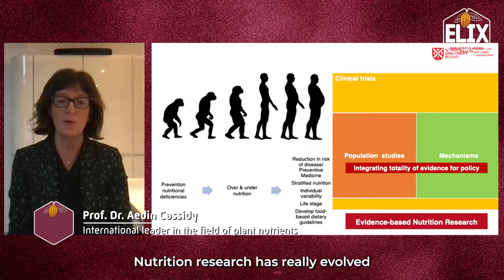Re-)experience the unveiling of Elix, the first nutraceutical fruit drink!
On October 14th, 2021, Barry Callebaut, the world’s leading manufacturer of high-quality chocolate and cocoa products, presented the world's first nutraceutical fruit drink.

The new cacaofruit elixir – made from 100% pure cacaofruit – has a zesty fruity taste. It upcycles the whole cacaofruit and positively impacts nature and communities.

Barry Callebaut is the world’s leading manufacturer of high-quality chocolate and cocoa products – from sourcing and processing cocoa beans to producing the finest chocolates, including chocolate fillings, decorations and compounds.

The Barry Callebaut Group serves the entire food industry, from industrial food manufacturers to artisanal and professional users of chocolate, such as chocolatiers, pastry chefs, bakers, hotels, restaurants or caterers. The two global brands catering to the specific needs of these Gourmet customers are Callebaut® and Cacao Barry.

The Barry Callebaut Group is committed to making sustainable chocolate the norm by 2025, to help ensure future supplies of cocoa and to improve farmer livelihoods.